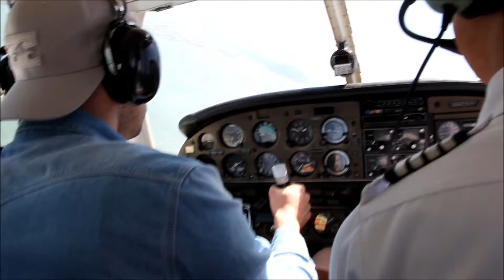Flying over San Francisco